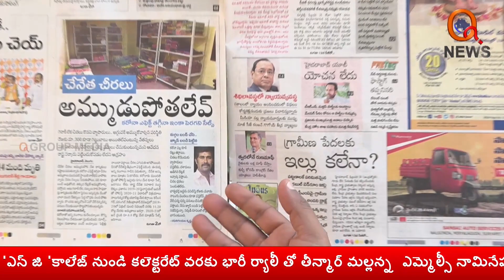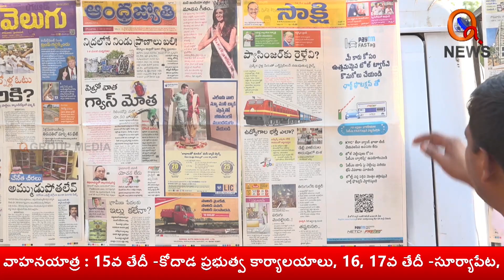బాతాల పోశెట్టిని ఇంకా కాపాడుతున్నవే హరిషన్నా..